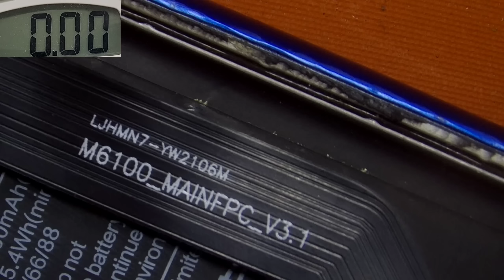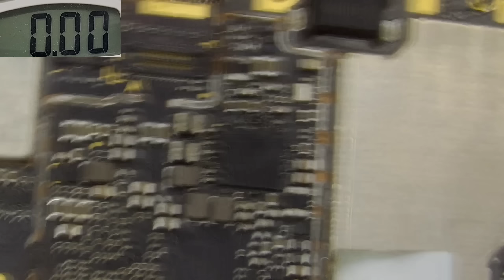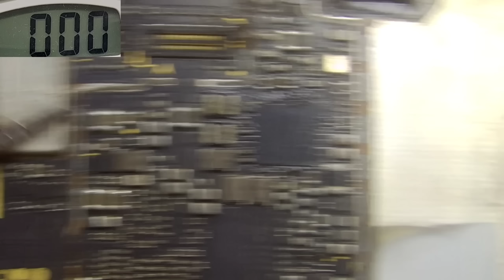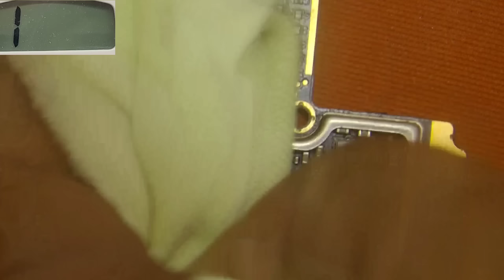Dead Mobile Ko Kese Repair Kare | LDO Buck Line Short Folt Find Tressing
no call only msg send your dead phone
Send Your Dead Phone